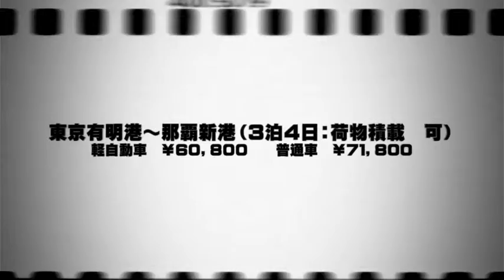格安カーフェリー！茨城県那珂郡から沖縄まで☆